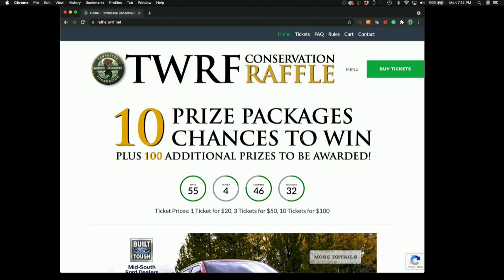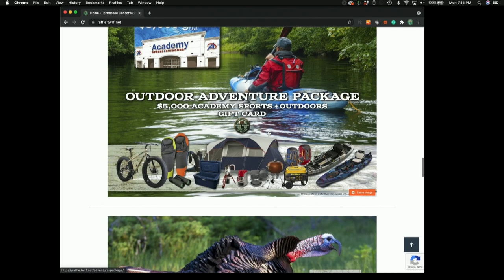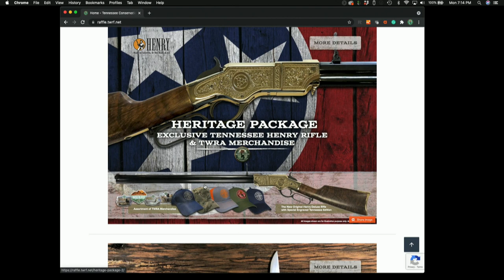Bass On The Ledges: Diving Deeper - TN WildCast 248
@JasonHollandFishing is back this week to dive a bit deeper into the topic of ledge fishing.  Now is the time to be fishing this technique and Jason is sharing his secrets and favorite baits for fishing deep offshore.  You don’t want to miss this one!